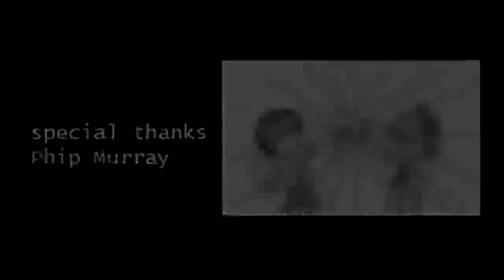Pirate Baby's Cabana Battle Street Fight 2006 [FULL]